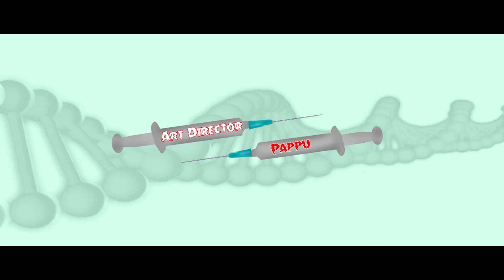GROW UP FIL TITTLE ANIAMTION CREATED BY SANDEEP KUMAR JAISWAL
Film Post Production House - Golden Bird Pictures Mumbai